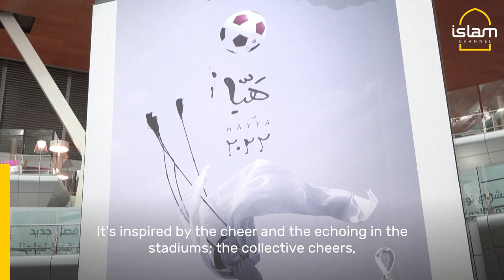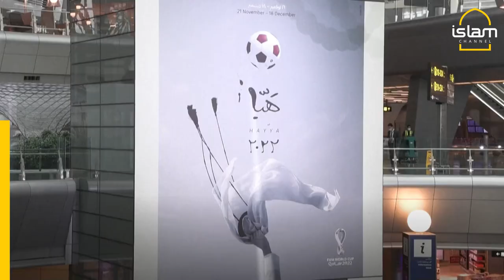Qatar launches first ever World Cup poster designed by a woman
Qatar has launched the official poster for the 2022 World Cup. The series of posters is composed of several black and white images and Arabic typography designed by Qatari artist Bouthayna Al Muftah.